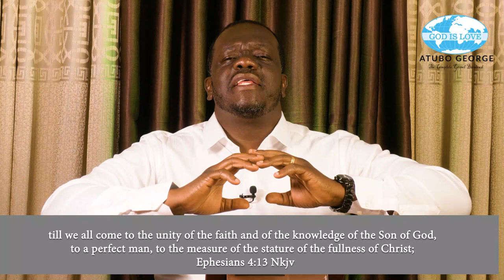Being a witness episode 15